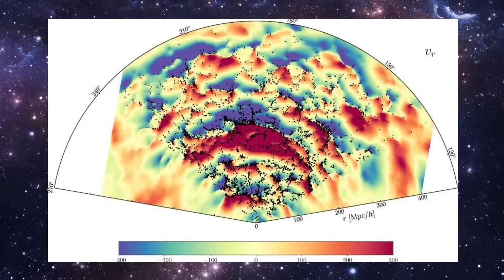Novo Mapa 3D da Dinâmica da Matéria Escura - Space Today TV News Ep.085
Novos mapas da dinâmica da matéria escura no universo foram produzidos por uma equipe internacional de cosmologistas. Usando técnicas avançadas de modelagem computacional, o grupo de pesquisa traduziu a distribuição de um grupo de mais de 900 mil galáxias em mapas detalhados que mostram a velocidade e o fluxo da matéria escura pela primeira vez.